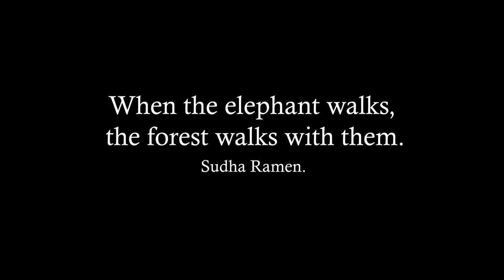Bullets & Bravery: Dramatic Rescue surgery of a Shot Elephant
In the heart of Sri Lanka's Galgamuwa wildlife zone, a fight for survival unfolds. A majestic female elephant suffers a critical gunshot wound, leaving her desperate for help. Witness the incredible dedication of wildlife officers as they embark on a heart-stopping rescue mission to save her life.

This video chronicles:
The critical race against time to locate and anesthetize the wounded elephant.
The complex surgical procedure performed in the challenging jungle environment.
The unwavering commitment of the wildlife team as they nurse her back to health.
The fight against poaching and the importance of protecting Sri Lanka's wildlife.

This story is a testament to:

The incredible skills and bravery of wildlife officers.
The resilience of nature's creatures in the face of adversity.
The ongoing struggle to combat illegal poaching activities.

Join us as we:
Celebrate the successful rescue of this magnificent elephant.
Raise awareness about the devastating impact of poaching on Sri Lanka's wildlife.
Support organizations dedicated to protecting these gentle giants.